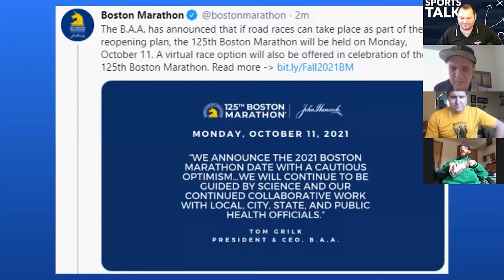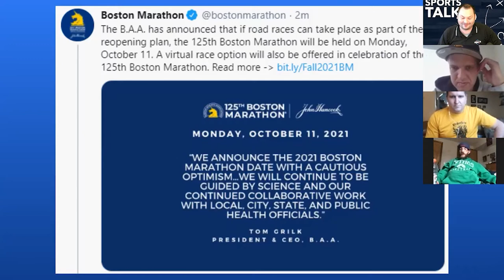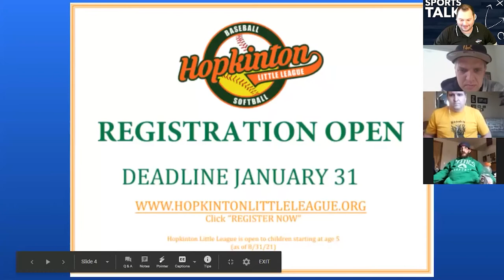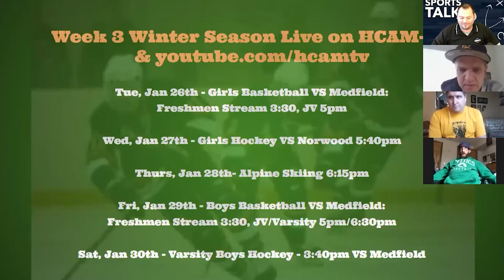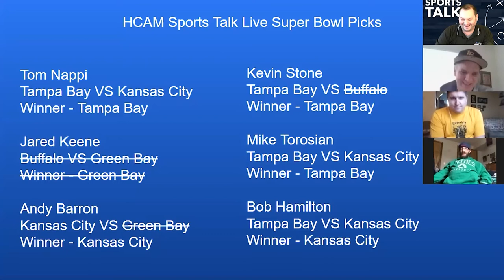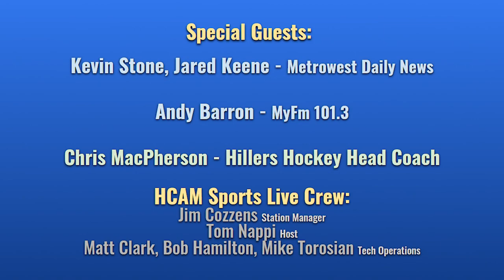HCAM Sports Talk Live 1-27-2021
Our 17th edition of HCAM Sports Talk Live takes place at 3pm Wednesday, January 27th. To start off the show, Hillers Boys Varsity Hockey Coach, Chris MacPherson joins us. In the 2nd part of the show, Andy Barron from MyFm 101.3, Jared Keene and Kevin Stone from Metrowest Daily News and Mike Torosian will join the program to talk Boston Marathon Rescheduling to October 11th, NFL and more!